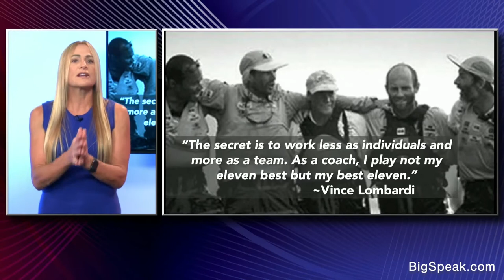Robyn Benincasa - Virtual Keynote Clips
Robyn Benincasa is the founder of World Class Teams, an adventure racing world champion, a CNN Hero, former corporate sales expert and a full-time firefighter who advises organizations on building World Class Teams of their own. One of the highest-rated, female motivational speakers who regularly shares the stage with world leaders and business icons, her customers include many Fortune companies like Starbucks, Deloitte, Aflac, Fast Company, Boeing, Lockheed Martin, ARAMARK, Siemens, 3M, Coldwell Banker, Ameriprise, Microsoft, AT&T. With a background in marketing, she was previously in corporate sales with Baxter and Allergan and is currently a full-time firefighter.  Eco-Challenge World Champion, CNN Hero, Founder of the Project Athena Foundation (Survivors to Athletes!), 3x Guinness World Record Distance Paddler and proud owner of 2 metal ‘bionic hips’, Robyn definitely knows a thing or two about creating Human Synergy – “that magic that allows groups of ordinary people to accomplish extraordinary things together.” Her New York Times bestselling book How Winning Works, published by Harlequin has been reviewed as “an excellent resource for all business owners on approaching challenges with a team mentality.”

For the last 20 years, she and her teammates have been competing at the front of the pack in the most unique and compelling classrooms on earth—the jungles of Borneo, the Himalayan peaks of Tibet, the rivers of Fiji, the rainforests of Ecuador and the desert of Namibia – studying the good, the bad, and the not-so-pretty in extreme teamwork and mastering the skills required to inspire a group of semi-exhausted people through a seemingly endless series of checkpoints, in pursuit of a seemingly impossible goal, working against crazy deadlines, in constantly changing conditions and all in pursuit of a huge hairy audacious goal. Sounds a lot like your life as a business leader, right?

It is through these harrowing, life-affirming and often hilarious experiences in the world’s most grueling challenges that she has emerged with her refreshing and truly unique perspective on what it takes to build the kind of World Class Teams that succeed against all odds, that triumph in the face of adversity and that win as one in times of great challenge and change. Whether you’re trying to beat the competition to market, scale a looming mountain of a project or simply get your team all marching in the same direction, Robyn’s 8 Essential Elements of Human Synergy will coach you to the finish line of success.